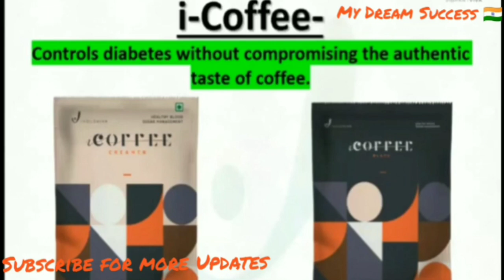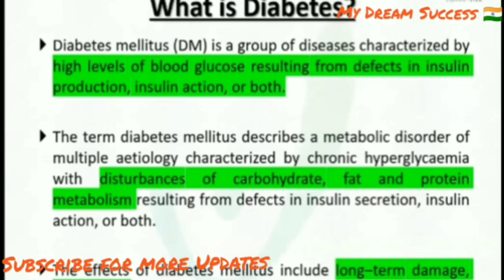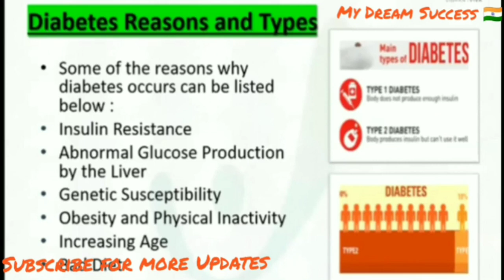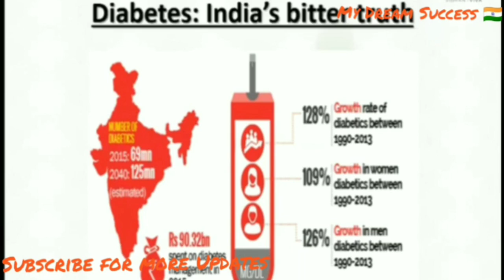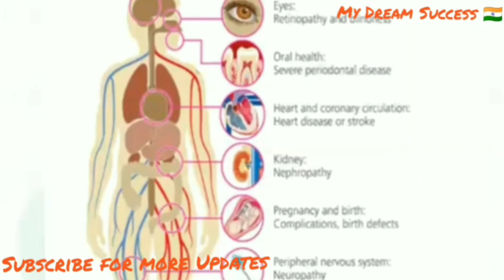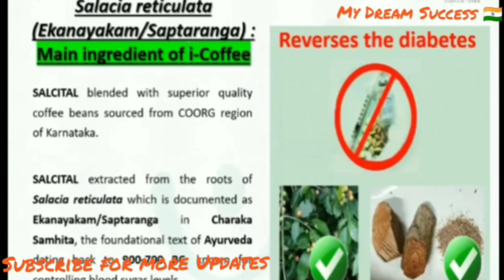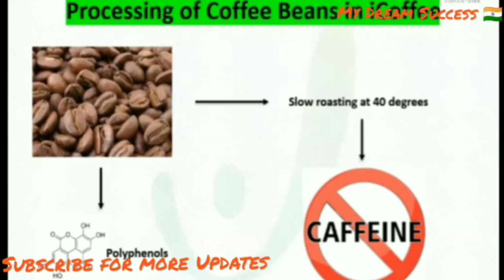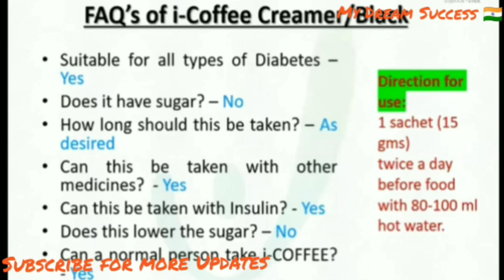I-COFFEE Clear Details | Why it Is Important for Diabetics | English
To Purchase Any HOLISTIC PRODUCT Click the Below link to ORDER.
(To purchase Just give your Name & address Details and place the Order. The Product will be Delivered to what you mentioned Address)

For more details feel free to ping me on 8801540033

Want to know more details about the Product

GIFT(Gulati Institute of Finance and Taxation) University MLM Monetory Authority Govt of Kerala

I-PULSE Questions & Answers By Dr. Balu Kolar

I-COFFEE Questions & Answers by Dr. Balu Kolar

I-SLIM Questions & Answers By Dr. Balu Kolar

I-GLOW Questions & Answers by Dr. Balu Kolar

I-CHARGE Questions & Answers by Dr. Balu Kolar

I-VED (USA) Questions & Answers by Dr. Balu Kolar

Short Information about Products by Dr. Balu Kolar

Achievements of IndusViva

IndusViva Plan Presentation

How to do NEFT Transfer and Book a product

Motivation Videos

Facts of IndusViva

Product Video (Kannada)

Product Video (Hindi)

Product Video (Telugu)

Product Video (English)